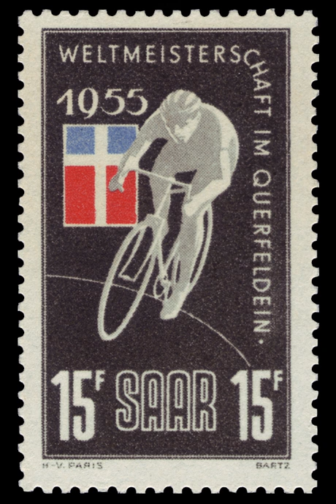UCI Cyclo-cross World Championships | Wikipedia audio article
00:00:45 1 History
00:01:50 2 Current champions (as of 2019)
00:02:01 3 Championships
00:02:10 4 Results
00:02:33 5 See also

- Socrates

SUMMARY
The UCI Cyclo-cross World Championships are the world championships for cyclo-cross organised by the Union Cycliste Internationale (UCI). Since 2016, five events are organized each year – men's elite, women's elite, men's under 23, women's under 23 and men's under 18 (Juniors). Traditionally, the elite events are held on a Sunday with the other events held on the Saturday the day before.
The UCI awards a gold medal and a rainbow jersey to the winner. Silver and bronze medals are awarded to the second and third place contestants. World champions wear their rainbow jersey until the following year's championship, but they may wear it only in the type of event in which they won it.